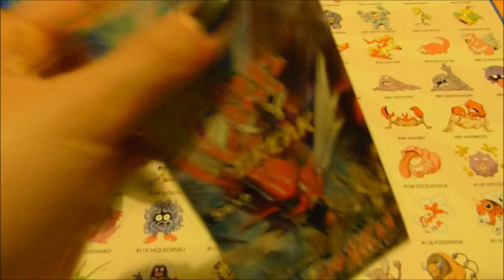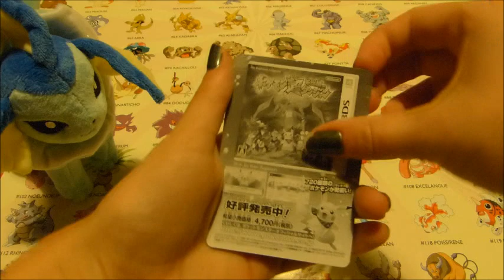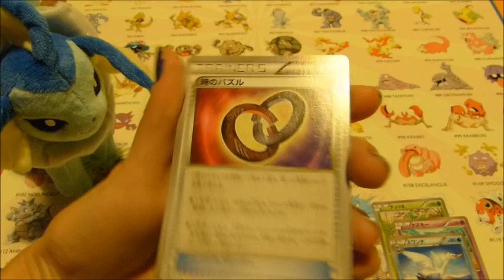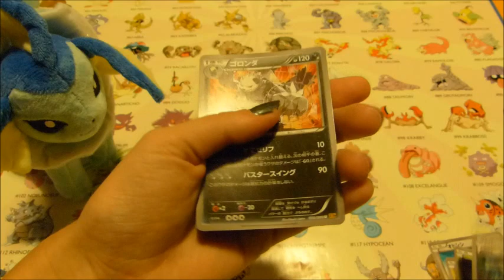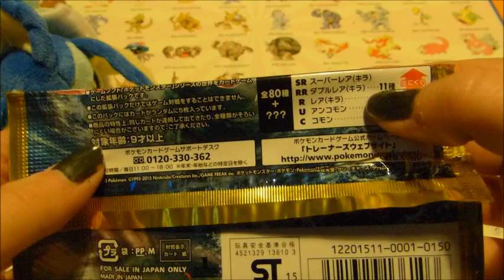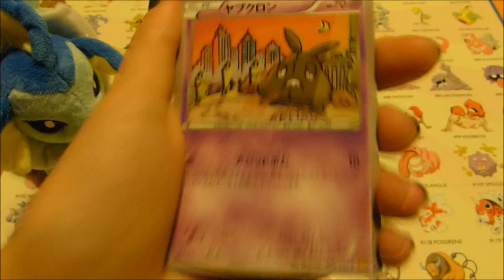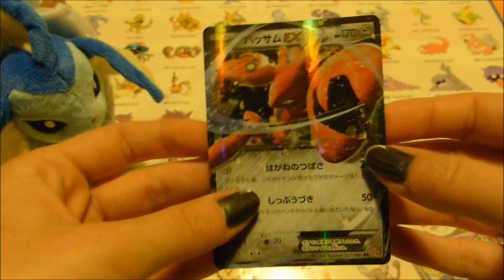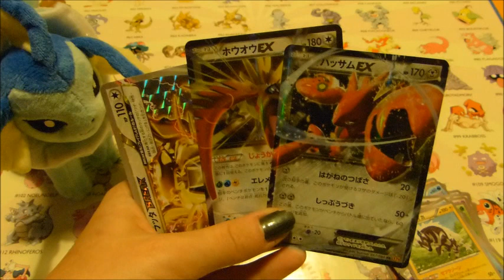Ouverture d'un display Rupture turbo, j'aime l'or !!!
Bonjour à tous, et voici la première partie de mon ouverture du display Rupture turbo en japonais, une extension plutôt pas mal, et quasiment finis en 1 display.
Bon visionnage ^^